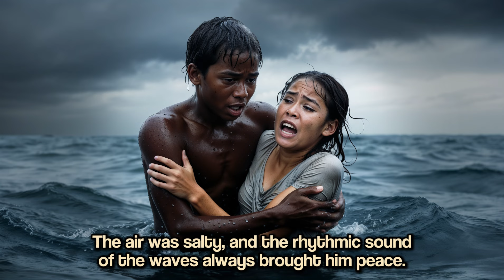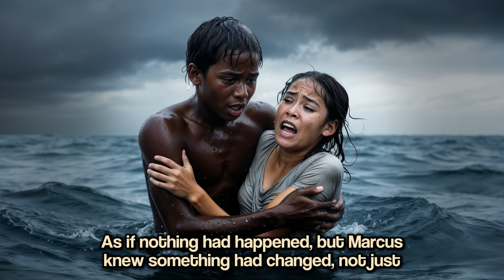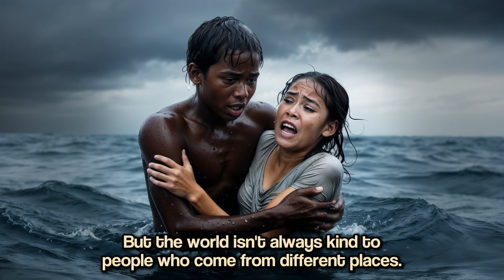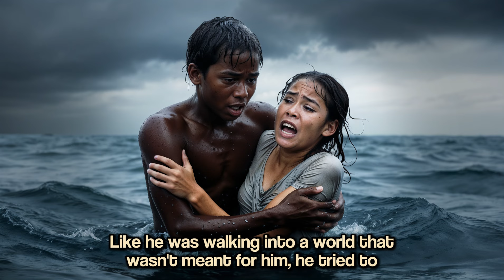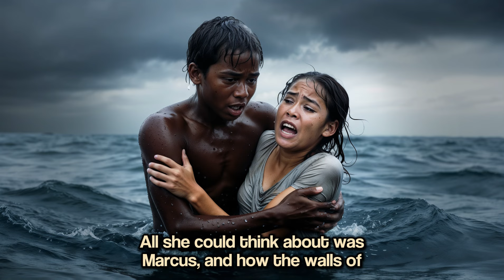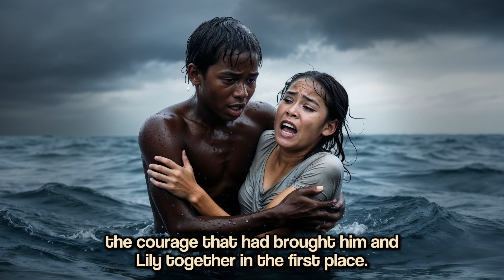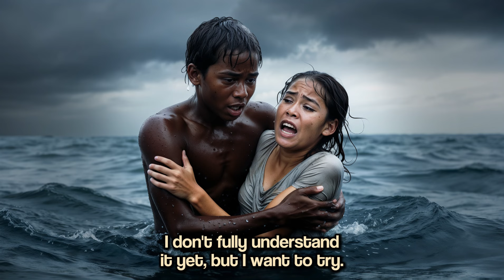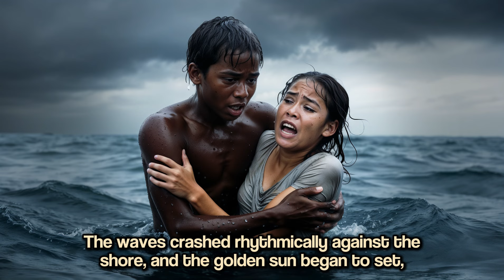An 11-year-old Black boy saved a millionaire's daughter from drowning, then...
In a small coastal town, 11-year-old Marcus, a brave and empathetic boy from a modest background, spends his days enjoying the beach. One fateful afternoon, he notices a girl struggling in the water. Without hesitation, he dives in to save her, demonstrating remarkable courage and quick thinking. The girl, Lily, is a sheltered 10-year-old from a wealthy family that recently moved to town. After a tense rescue, Marcus revives Lily, who is initially unconscious, and brings her to safety.
Lily's mother, Mrs. Patterson, rushes to the scene, expressing her gratitude in a formal, uncomfortable manner. Despite Marcus's heroic act, the tension between their social classes is palpable. Mrs. Patterson's cold demeanor hints at underlying prejudices, making Marcus acutely aware of their differences.
After the incident, Lily, feeling lonely in her privileged world, seeks out Marcus, and they begin an unlikely friendship. They bond over shared adventures and new experiences, but the shadows of their differing backgrounds loom large. As they navigate their growing connection, both children grapple with societal expectations and their parents' concerns about their friendship.
Lily faces pressure from her parents to befriend other wealthy children, leaving her feeling disconnected and misunderstood. Meanwhile, Marcus wrestles with self-doubt, questioning whether he can fit into Lily’s world or if she could ever understand his struggles. Their innocent friendship is tested by the realities of race, class, and family expectations, creating emotional tension that threatens to pull them apart.
As the story unfolds, a lavish party hosted by Lily’s parents acts as a turning point. Racially insensitive remarks made by guests cause Marcus to feel humiliated and forced to distance himself from Lily. This leads to a confrontation between Lily and her mother, prompting both children to reflect on their identities and the societal norms that divide them.
Ultimately, this poignant tale highlights the power of courage and friendship in overcoming societal barriers, encouraging readers to recognize the strength in genuine connections despite external pressures.

Voice in this video is generated by ElevenLabs

The stories and characters presented in this video are entirely fictional and generated by AI. Any resemblance to actual persons, living or dead, or events is purely coincidental.